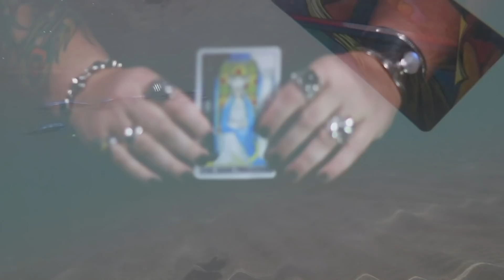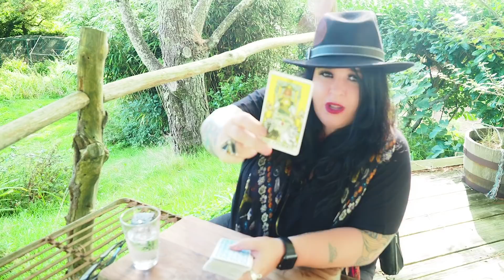Capricorn Tarotscope September 2018